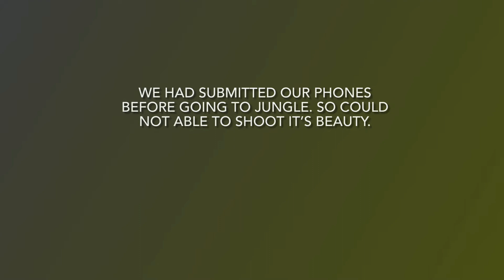Tadoba jungle safari || visit to the jungle|| Day 2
❤️❤️ This is the day 2 to the tadoba jungle. This is our safari day. Kabir is so exited to see the tiger 🐅. Let’s see if we are lucky to see him or not.
Also let me know if you have ever visited to the jungle and where?

Shower your love and blessings on him ❤️❤️